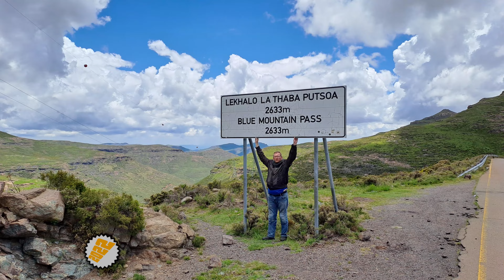[327] Lekhalo La Baroa Pass (Bushmen's Pass), Maseru, Lesotho (2022-12-19)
We rode Lekhalo La Baroa pass, also known as Bushmen's Pass, on the B31, on the outskirts of Maseru, in the Maseru province, Lesotho, on 19 December 2022.

"Lekhalo La Baroa" is translated via google as "The Gap Of Brothers"

With me on the ride:
1. Jerome (White 1200GS)

Type of pass: Tar
Technical Difficulty: 2 of 5
Scenery: 5 of 5

Start Point: S29° 24.195' E27° 49.056'